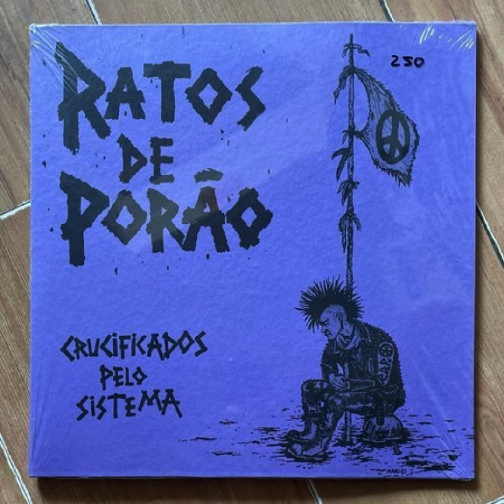Ratos de Porão - Crucificados Pelo Sistema.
Disco: Crucificados Pelo Sistema.